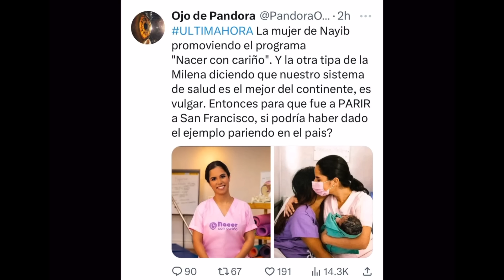Opositores Pensaron que Bukele venia a USA con Gabriela a Tener a sus segunda Bebe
Opositores pensaron que Bukele venia a USA y "supuestamente" traía según ellos a Gabriela Bukele para un hospital de USA y tener a su segunda hija. Según la oposición cree que El Salvador no es capaz de tener hospitales de maternidad.

Alvaro Mendez reta a Bukele a un encuentro en USA.

Lucrecia Landacerde se volvió loca.

Zelle
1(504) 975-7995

Chivo Waller
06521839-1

Portillito Ladra

Modena de Bitcoin:

Camara para vlogs:

Luz Principal:

Soft Box para la luz:

Luces que estan en la pared:

Switcher que uso para hacer en vivos:

Cubo de Luz:

Luz Roja para iluminar la Pared Fondo:

Luces que cambian de Color a mi lado izquierdo:

Computadora iMac:

Microfonos para entrevistas:

Memoria para guardar y editar videos:

Tripod para Camara:

Monitor para Camara:

Mouse para la Compu:

Audifonos (Cancelacion de Sonido):